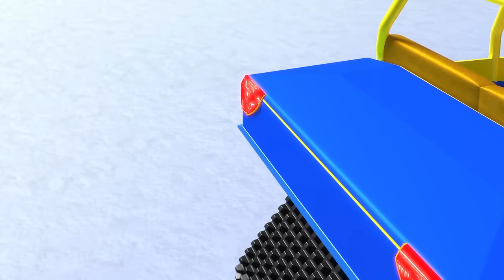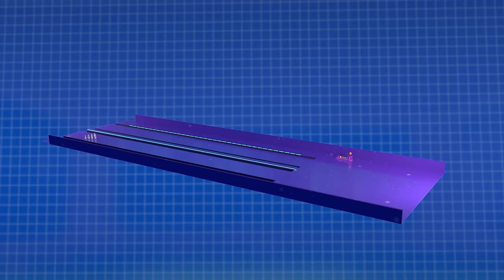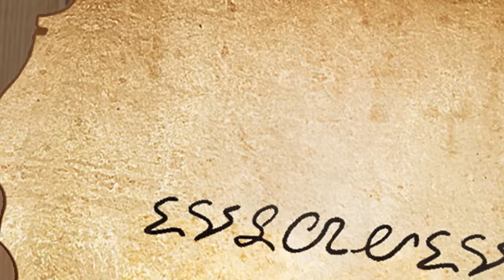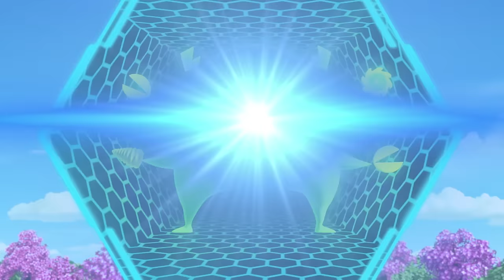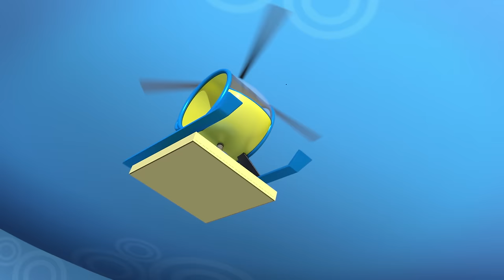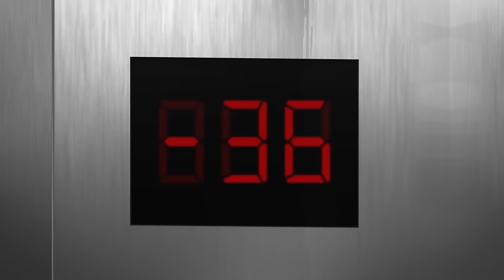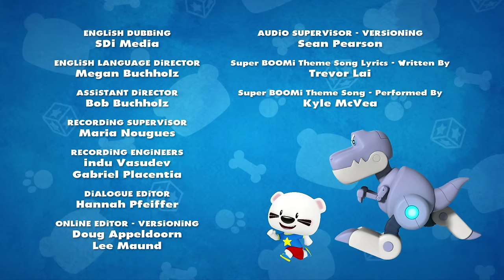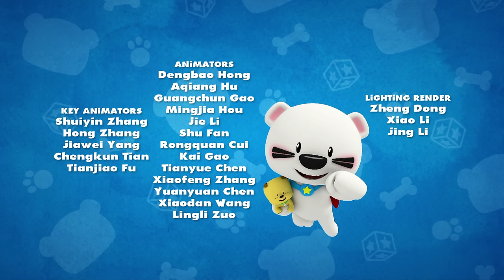Super BOOMi | 💖✨The Ultimate Marathon PART 2 ✨💖 | TREEHOUSE DIRECT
Join BOOMi and his friends as they go on fun and exciting adventures!